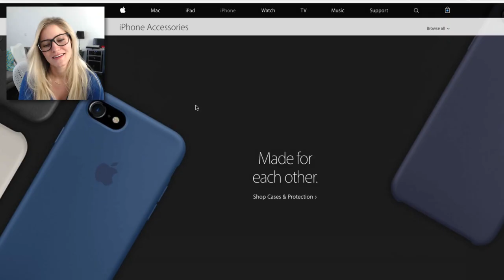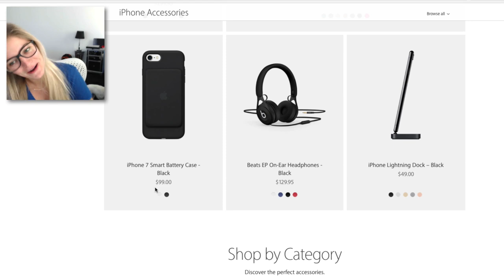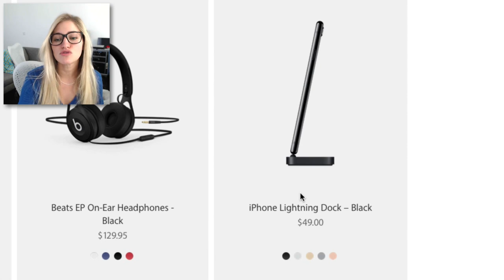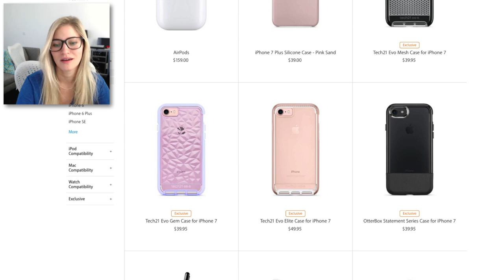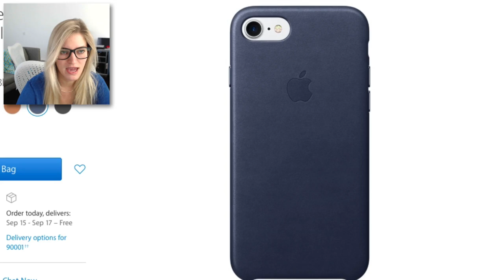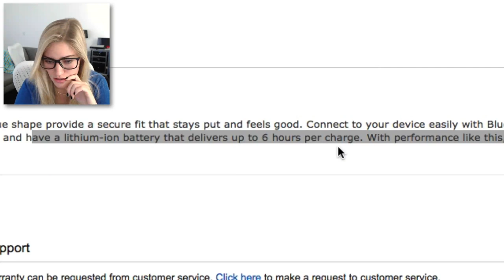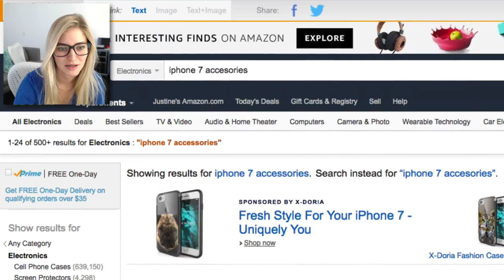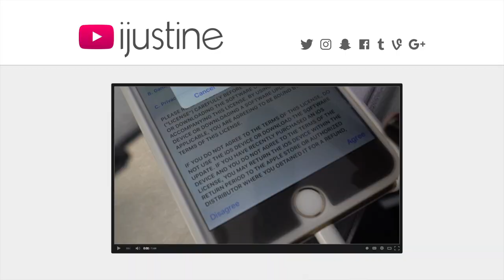iPhone 7 Accessories | iJustine